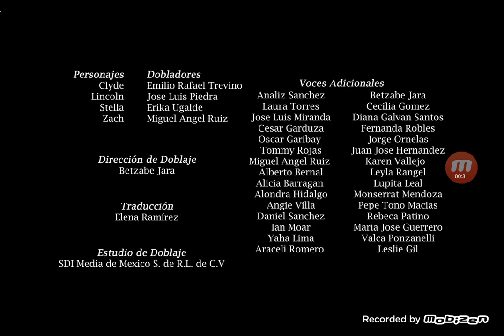The Loud House Creditos Nickelodeon Latinoamérica (Williams Fernández)